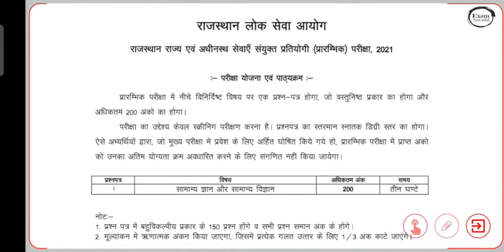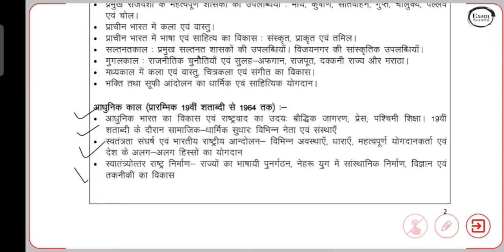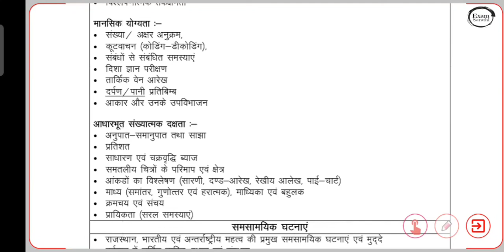RAS Pre New Syllabus VS Old Syllabus - Difference| RAS Pre 2018 VS RAS Pre 2021 Syllabus Change